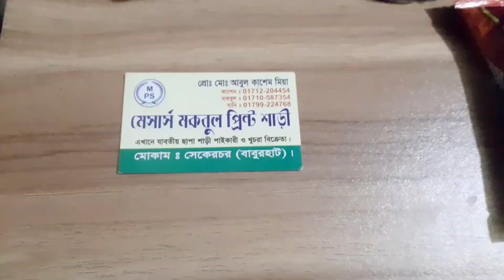পানির দামে প্রিন্ট এর শাড়ী কিনুন ৫০ ডিজাইনের ৫০পিছ দেওয়া যাবে।🧵🧵🧵🧵🧵🧵🧵🧵🧵🧵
বাংলাদেশে এই প্রথম ৫০ ডিজাইনের ৫০ পিছ শাড়ী পাচ্ছেন পানির দামে রং সুতার গ্যারান্টি পাবেন ১০০% বাংলাদেশের যে কোনো প্রান্তে মাল পাঠাবার সু ব্যাবস্থা রয়েছে দোকানের বিস্তারিত নিচে দেওয়া হলো

দোকান: মকবুল প্রিন্ট শাড়ী

প্রোপাইটর: মো:  আবুল কাশেম মিয়া

ঠিকানা: শেখেরচর, বাবুরহাট, নরসিংদী

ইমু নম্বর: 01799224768